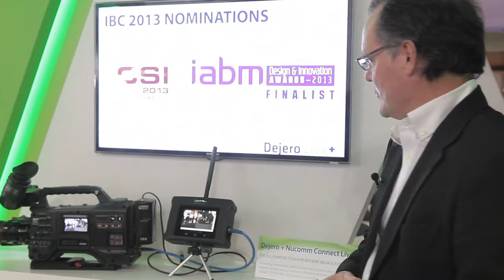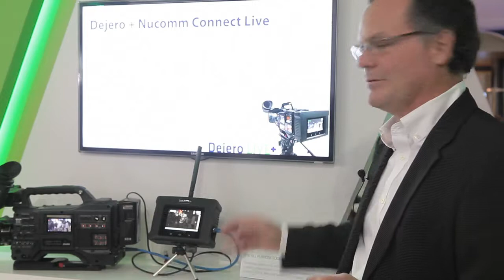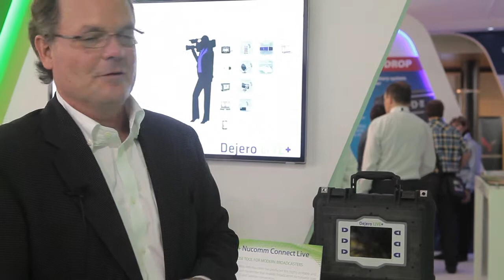Dejero showcases Dejero + Nucomm Connect Live transmitter at IBC 2013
Dejero CEO Brian Cram demonstrates the Dejero + Nucomm Connect Live transmitter, result of a collaboration with the Vitec Group's Integrated Microwave Technologies, LLC (IMT) Business Unit.

The Dejero + Nucomm Connect Live next-generation camera-mounted transmitter enables broadcasters to transmit video over cellular, microwave, Wi-Fi and satellite connections, offering ENG/OB teams an alternative to traditional satellite and microwave links. The Dejero + Connect Live transmitter is a combination of Nucomm's coded orthogonal frequency division multiplexing (COFDM) technology and Dejero's Adaptive Bitrate Cellular bonding technologies and portal management system.